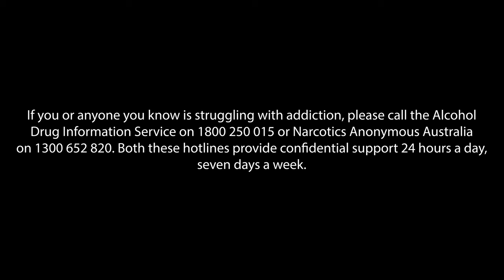Australian Idol | Episode 2 | Why Do I Feel This Way? Podcast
In this episode we talk about Kate’s experience with Australian Idol, THAT comment made by Kyle Sandilands & what happened once the cameras stopped rolling.